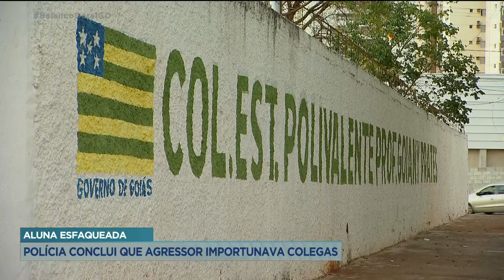ALUNA ESFAQUEADA: POLÍCIA CONCLUI QUE AGRESSOR IMPORTUNAVA COLEGAS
POLÍCIA CONCLUI QUE ADOLESCENTE QUE FERIU UMA ALUNA EM COLÉGIO ESTADUAL IMPORTUNAVA SEXUALMENTE ALGUMAS COLEGAS.